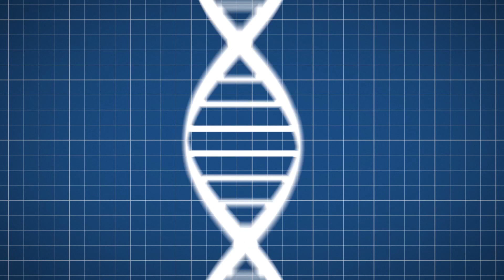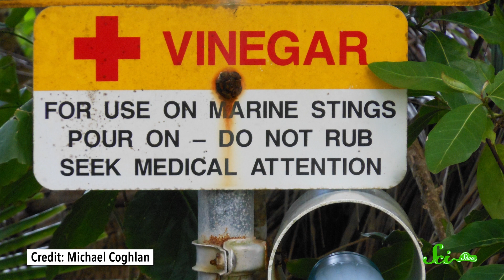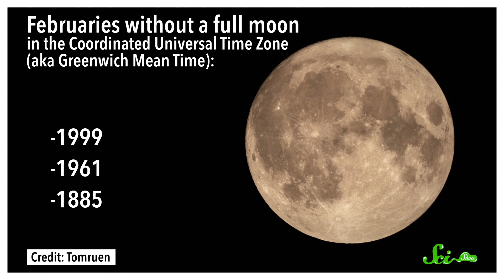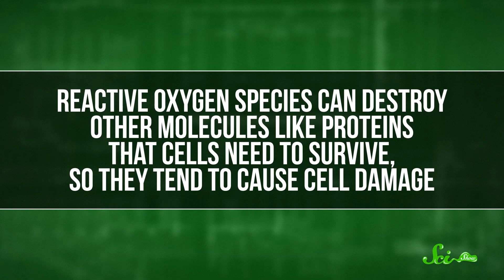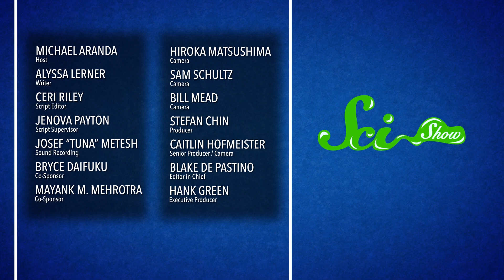SciShow Quiz Show: SciShow vs VidCon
With VidCon Australia just around the corner, Julia Maes, Executive Producer of VidCon International, faces off against Hank Green on the SciShow Quiz Show, answering questions about Australian things and earning prizes for Patreon patrons!

Dooblydoo thanks go to the following Patreon supporters: Kevin Bealer, Mark Terrio-Cameron, KatieMarie Magnone, Patrick Merrithew, D.A. Noe, Charles Southerland, Fatima Iqbal, Sultan Alkhulaifi, Nicholas Smith, Tim Curwick, Alexander Wadsworth, Scott Satovsky Jr, Philippe von Bergen, Bella Nash, Chris Peters, Patrick D. Ashmore, Piya Shedden, Charles George